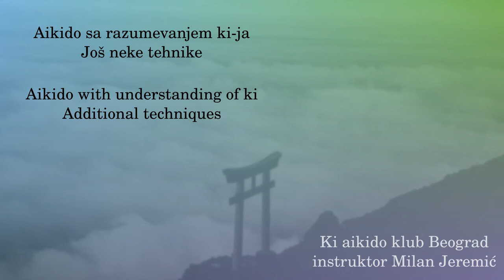042 - Jodantsuki kuruma daoshi